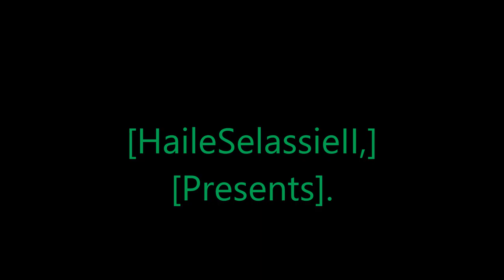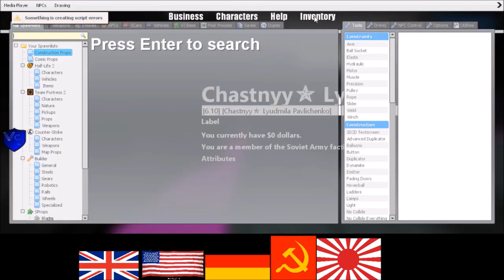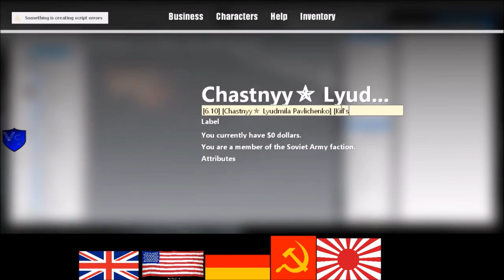Rastafari Exposed Garry's Mod WWII RP Soviet RP Episode 1 Finished HD